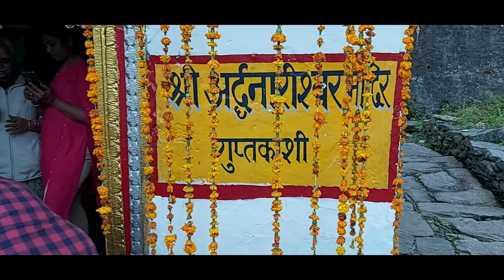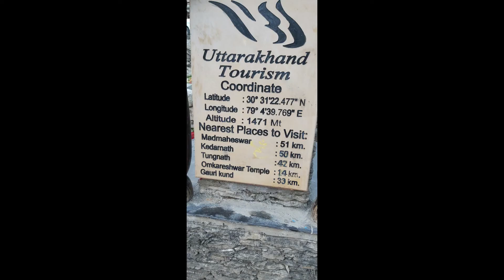GUPT KASHI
VISWNATHA TEMPLE GUPTKASHI